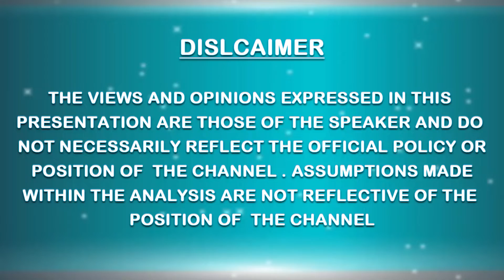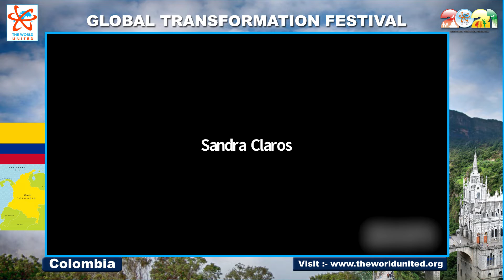GTF@ Colombia Track 2 @ day 1 12 || THE WORLD UNITED - Español